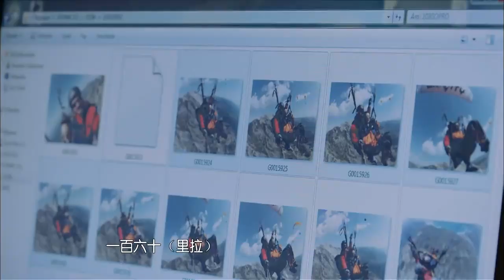这也太惨了吧！没想到宁静也有“负债”的一天？ 《花儿与少年》 Divas hit the road【芒果TV生活风尚频道】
明星姐弟自助远行冒险记~： (IOS) (Android)